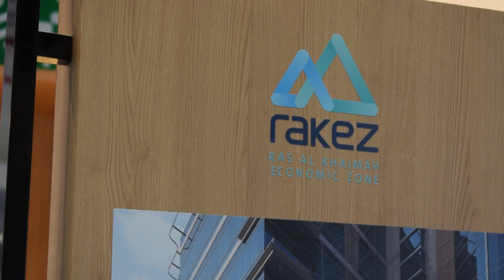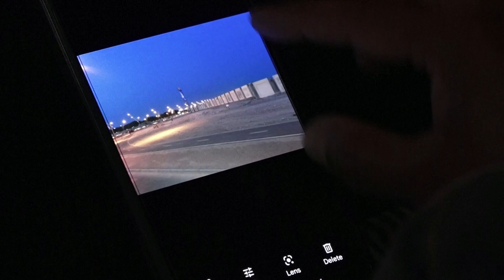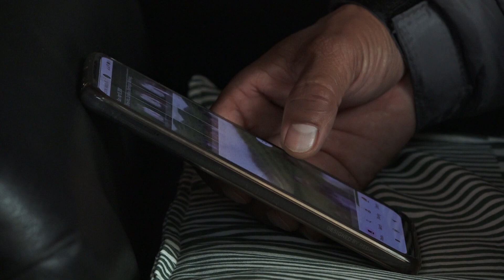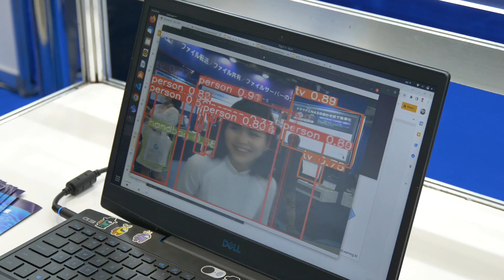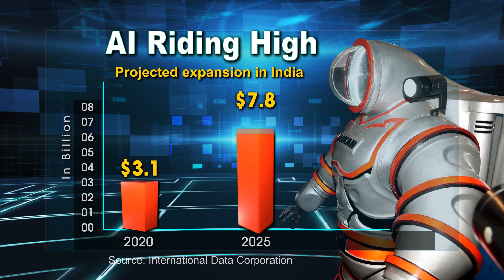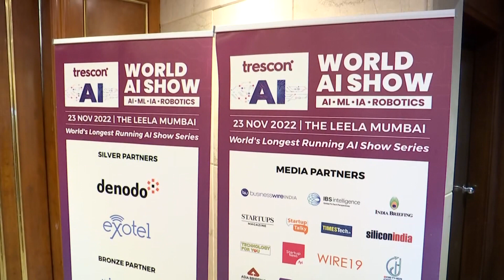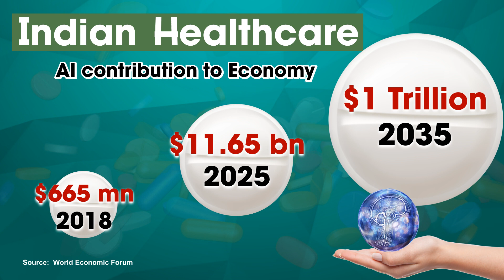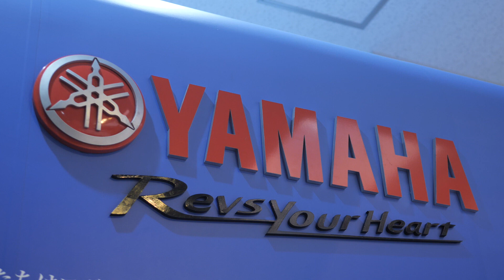Connecting South Asia | 04 Dec 2022 I South Asia Focus SAF Episode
India has given a renewed push to its relationship with the gulf countries. From pursuing a relaxed trade relationship to enhancing investments in oil to infrastructure to consumer goods, the bilateral trade between India and Arab states covers a variety of goods and services. This year's FIFA world cup in Qatar has generated a lot of buzz. While some have praised it as one of the best hosts ever, others have blasted the government and the event's organizers for a number of other reasons. From non-availability of certain beverages under religious pretexts to exploitation of workers whose efforts made it happen…the world cup has drawn attention in every way.